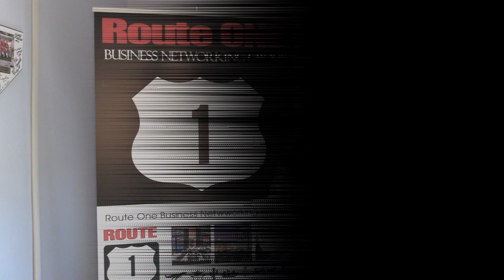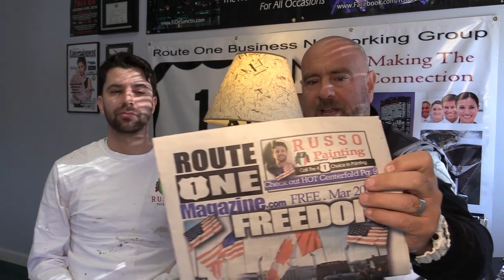Russo Paint, on Route One Magazine. Another BNG Member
Another great guest featured here on Route One Magazine.  Joe Russo